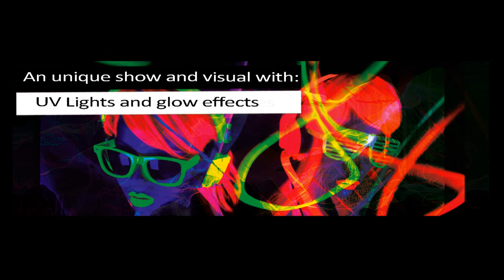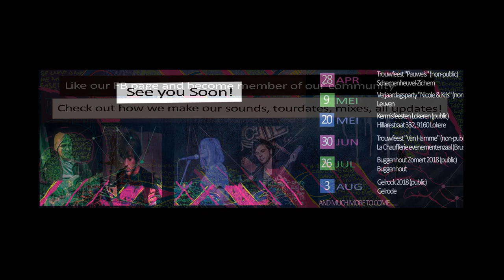DAVINCIIE TEASER 2018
Some of my skills demostrated trough improvisation